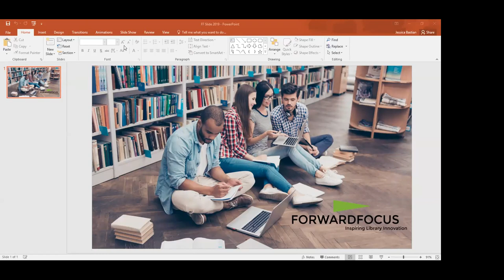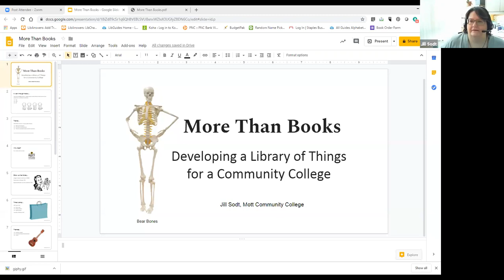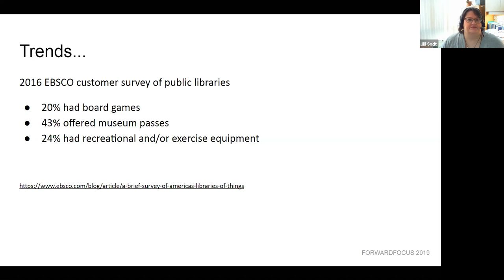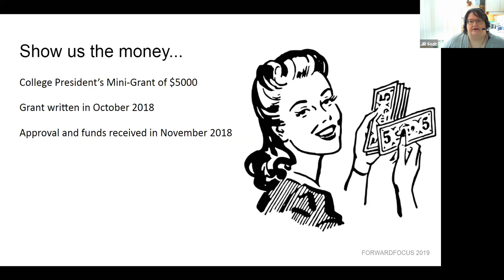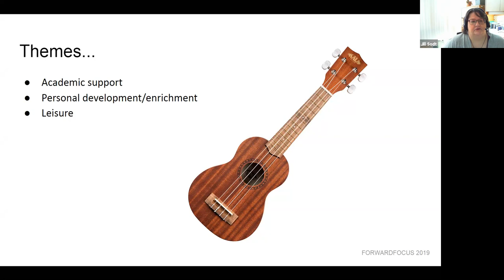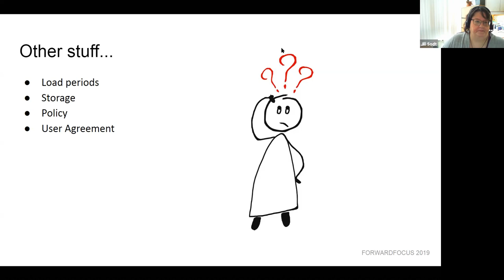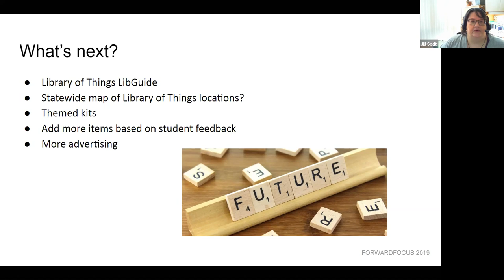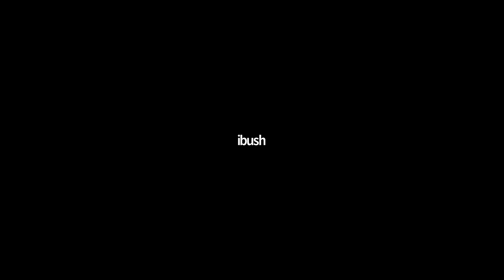ForwardFocus 2019: More than Books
More than Books: Developing a Library of Things for a Community College
Presenters: Jill Sodt, Mott Community College
Oct 25, 2019
2019 ForwardFocus Conference